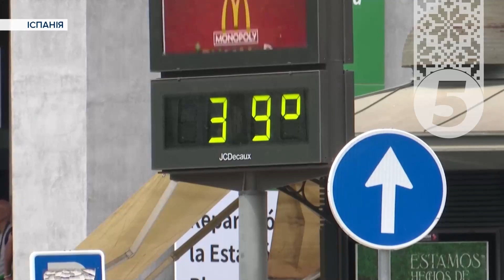🥵Пекельна спека! У Європі лютує "Цербер"- антициклон, що спричинив аномально високі температури!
У Європі лютує "Цербер". Таку назву дали антициклону, що спричинив аномально високі температури у європейських країнах. Найгарячіше зараз в Італії, Іспанії та Греції —відомих своїми літніми курортами. Попри спеку, туристи продовжують їздити до цих країн. Як європейці рятуються від пекельної спеки — розповість Ольга Ковальчук.

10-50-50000 - будь-яка сума має значення.
Разом переможемо!
Слава Україні!